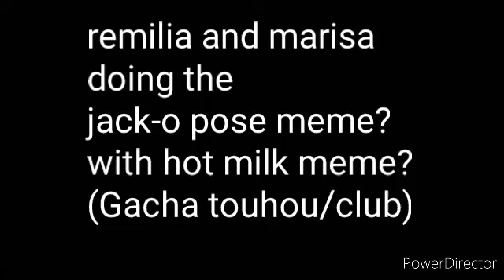Remilia and marisa doing the jack-O pose meme? with hot milk meme? (Gachatouhou/club)